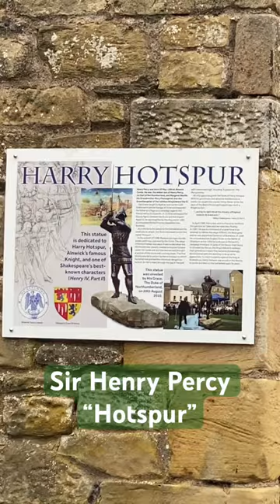Sir Henry Percy KG, nicknamed Hotspur or Harry Hotspur, was an English knight.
Sir Henry Percy KG, nicknamed Hotspur or Harry Hotspur, was an English knight who fought in several campaigns against the Scots in the northern border and against the French during the Hundred Years' War.

The nickname "Hotspur" was given to him by the Scots as a tribute to his speed in advance and readiness to attack.